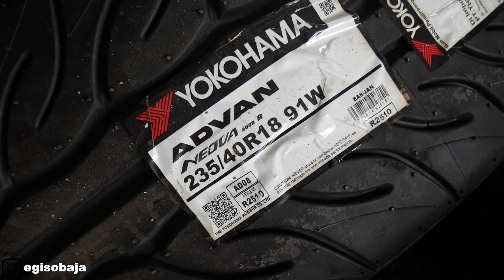SALAH BELI UKURAN BAN 🥲 LNGSNG JUAL MURAH SIAPA CEPAT DIA DAPAT 😋 #125